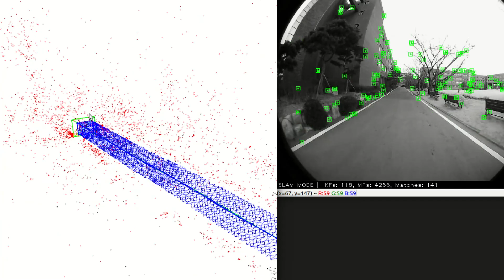Visual SLAM Algorithm Advanced Study with the Fisheye Lens Using O2RB Feature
한동대학교 2021년 봄학기 캡스톤 축제

주제 : O2RB 특징점을 활용한 어안렌즈용 Visual SLAM 알고리즘 고도화 연구
팀원 : 16 강석운, 17 이은종
지도교수 : 황성수 교수님